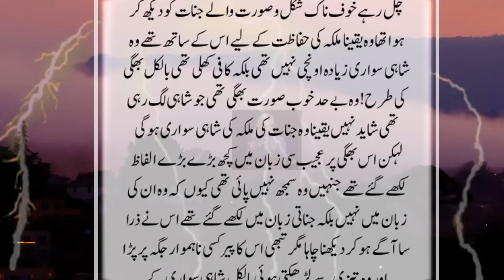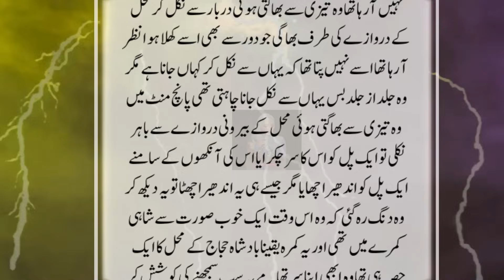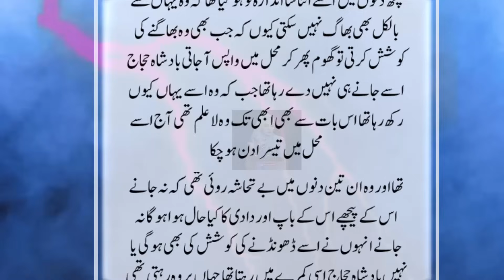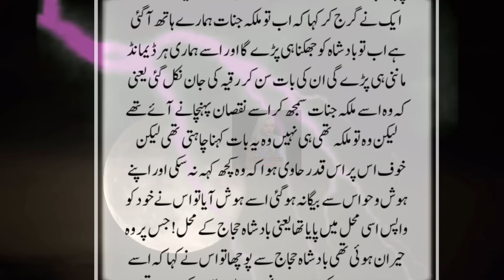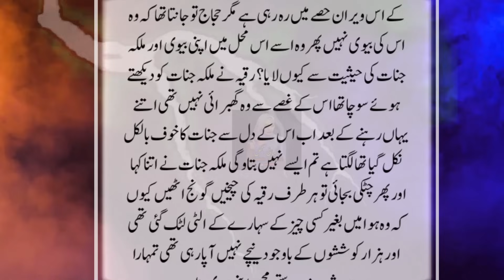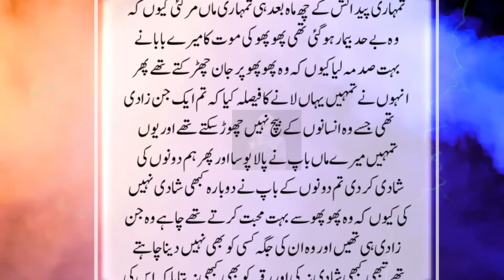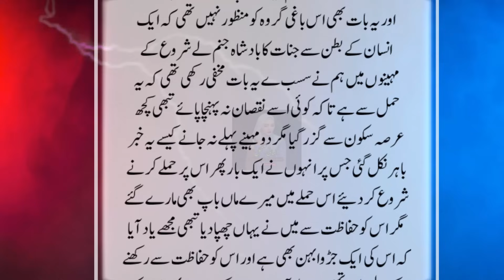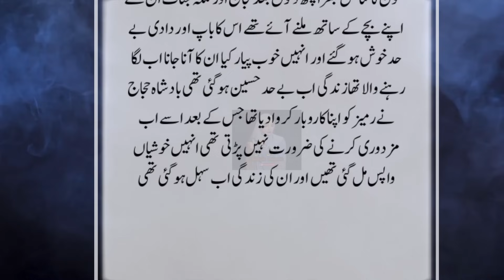Malika Jinnat Ki Shahi Sawari Aur Sakht Garmi Mea Khara Ghreeb Mazdoor Ki | Dilchasp khofnak kahani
Malika Jinnat Ki Shahi Sawari Aur Sakht Garmi Mea Khara Ghreeb Mazdoor Ki | Dilchasp khofnak kahani Horror Story By Kahani Mahal || Urdu Kahani || Kahani in Hindi & Urdu || Ek Sachi Khofnaq Kahani in Hindi / Urdu || Horror Story || Jinnat Ki Kahani || Ek Ghatna || Ki Kahani || True Story || Hindi Horror Story || Urdu Horror Story